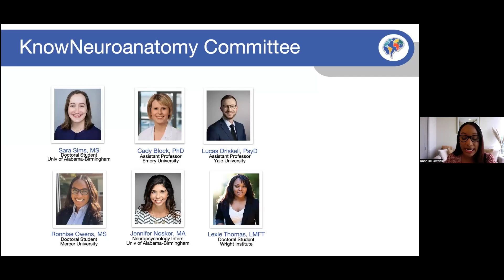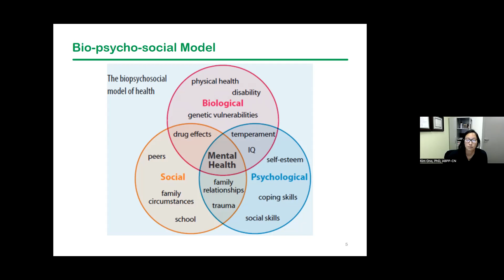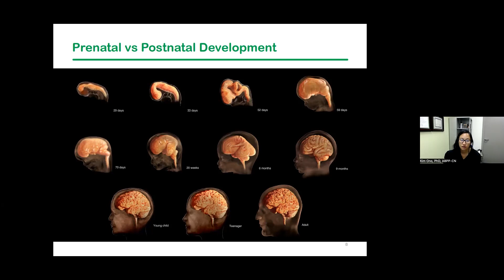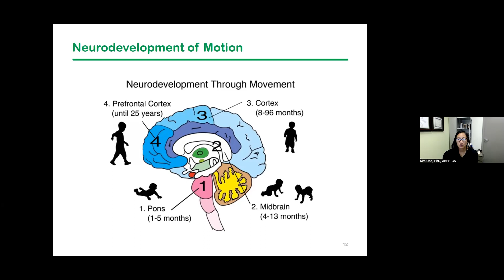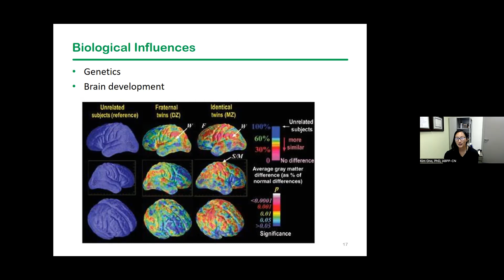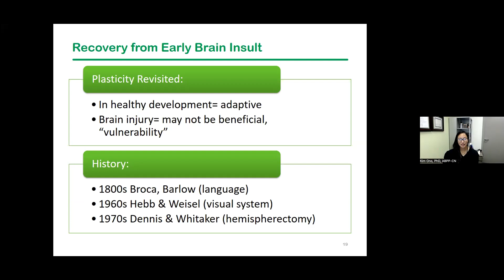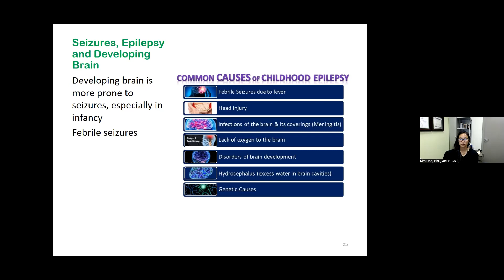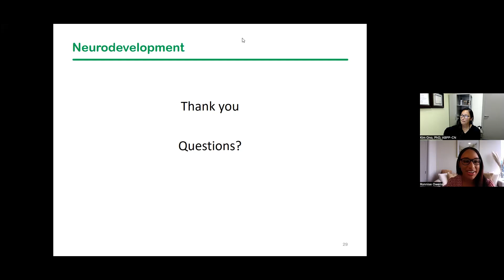The Neuroanatomy of Neurodevelopment